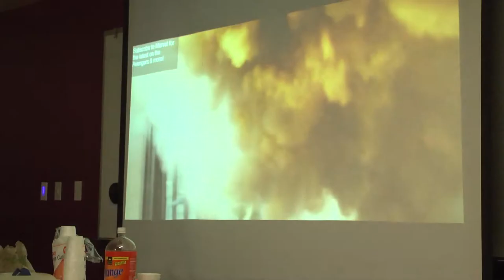Around the Yard: Comic Book Club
This week on Around the Yard, we talked to members of CofC's Comic Book Club. For more information about this amazing club, check out their Facebook